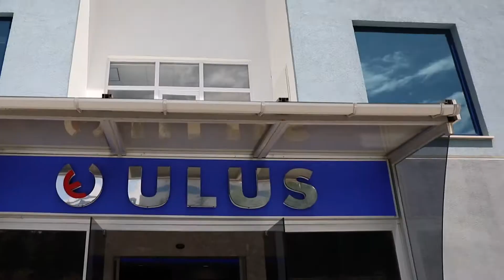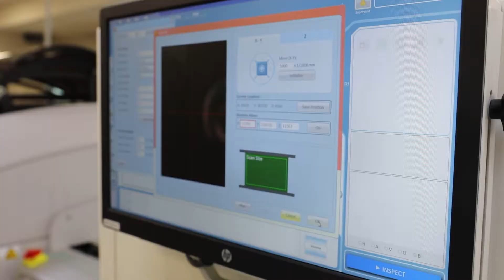Ulus Elektronik Tanıtım Filmi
Şirketimiz müşteri odaklı, çağdaş yönetim tekniklerini etkinlikle kullanan profesyonel bu yönetim ekibine ve dünya ölçeğinde mükemmeli hedefleyen operasyonel süreçlere sahiptir. Ürün yelpazemiz her gün müşteri istek ve ihtiyaçları doğrultusunda artmaktadır.
Firmamız (KYS) ISO 9001:2015 Kalite Yönetim Sistemi ve (ÇYS) ISO 14001:2015 Çevre Yönetim Sistemi felsefesi ile mükemmelliğe yolculuk ilkesini benimseyerek günümüzün teknolojisi ile rekabet unsurları göz önüne alarak, müşteri isteklerine cevap vermek için kalifiye eleman, kaliteli malzeme, uygun makine ve tezgahlarla çalışmak zorunda olduğundan bu şartlara uygun eleman istihdam etmektedir.
Bu doğrultuda firmamız kendini devamlı yenilemektedir. Şu an firmamız müşterilerimizin her isteğine cevap verebilecek durumdadır.
Firmamız, kalite anlayışını, üretimine ve müşterilerine en üst düzeyde yansıtmak amacı ile kalitesine etki eden tüm faaliyetlerini organize eden bir kalite yönetim sistemi ilkesini benimsemiş ve EN ISO 9001:2015 Kalite Yönetim Sistemi ve ISO 14001:2015 Çevre Yönetim Sistemi Standartları’nı kendine model olarak seçmiştir.
Bu sistemin seçilmesindeki amaç sürekli müşteri memnuniyeti bilinciyle Ulus Elektronik San.ve Tic.Ltd.Şti nin her zaman ve her koşulda kaliteli ürün ve hizmet üretimini sağlar.